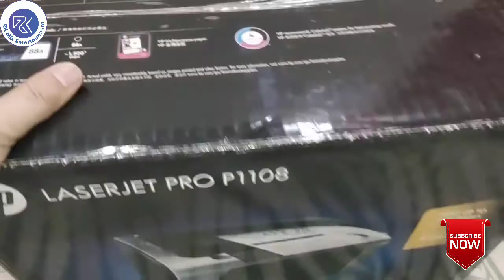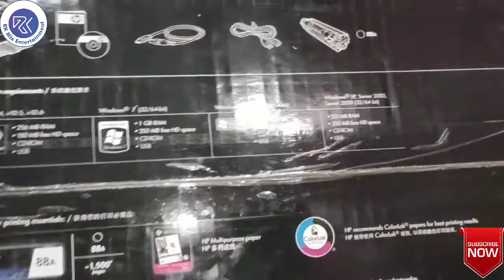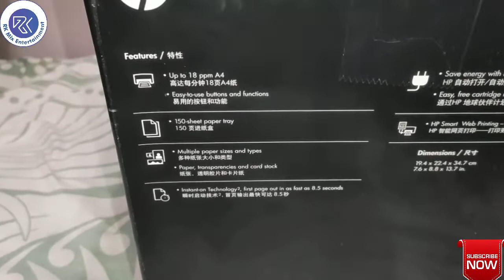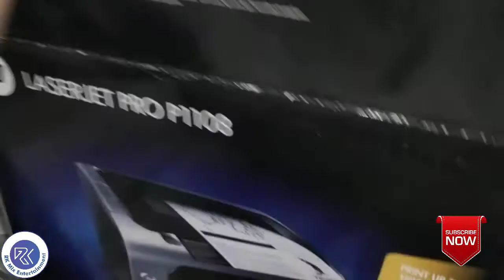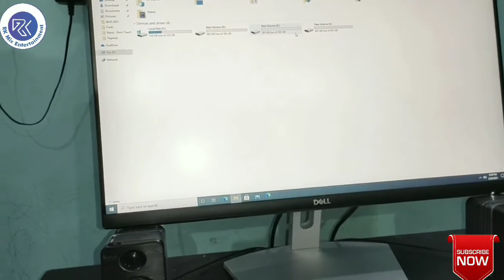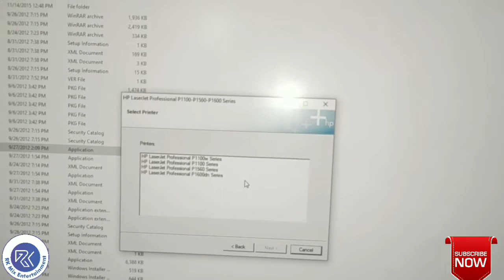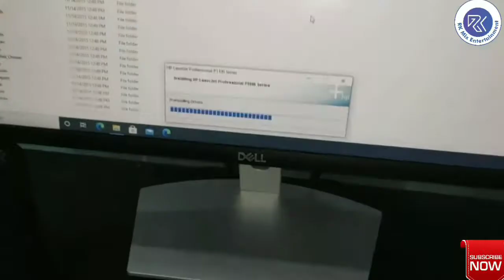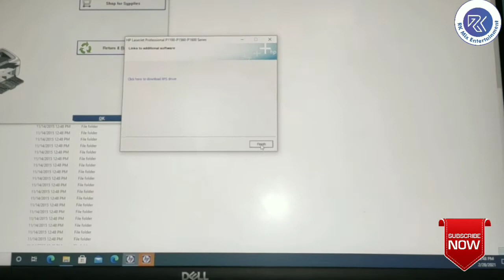Unboxing, Installation, Features & Reviews Of HP LaserJet Pro P1108 Printer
This video shows the unboxing, installation, features and reviews of HP LaserJet Pro P1108 printer.